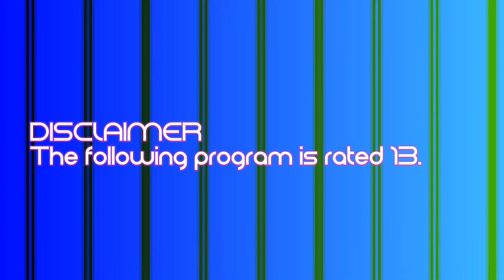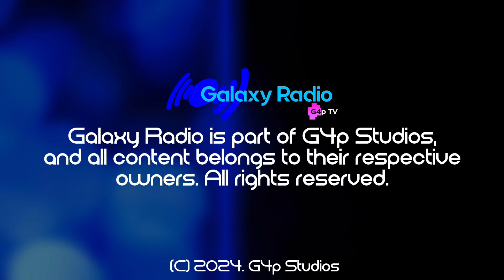The objects have taken over! | LoolyCast 2024/07/20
LoolyCast has finally gone video! In this episode, it all just starts off with a few object show characters (and one being an OC of Chloe's) taking over for a while.

00:00 - Intro
01:15 - Aircheck
01:49 - BFDI x II tour news
02:36 - BOTB is coming back with Ep 5, but…
03:47 - News on BFDIA
04:59 - An exciting update from Chloe
05:27 - Emergency Lane has reached 200 episodes
05:54 - Updates from Alex
06:37 - Outro

Software used: CapCut, Balabolka, Text2Speech, Lazypyro and Procreate Pocket.